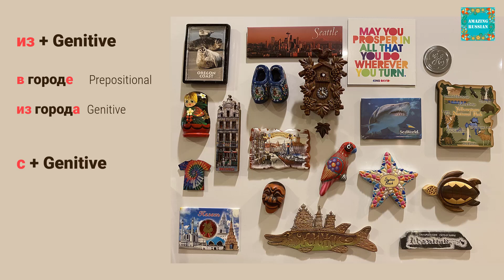Basic Russian 3: Expressing "Откуда?" with the Genitive Case. Practice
This video introduces the structures with the prepositions "из" and "c" when answering the question "Откуда?" (Where from?). It includes some practice in listening and communicating. Recommended for students of Novice High proficiency level (А1-A2).
🙂🎁 If you like my channel and appreciate my work, please help me make more and better videos for you to learn Russian.